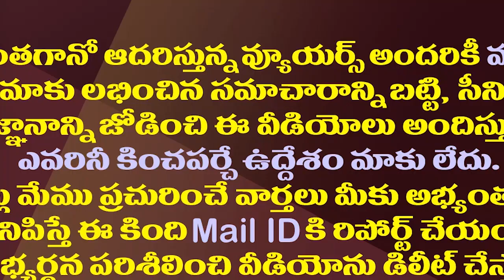పెట్టి పుట్టడం అంటే ఇదే పవన్ వెరీ లక్కీ గురూ..!| Pawan Kalyan Is Very Lucky In This Regard